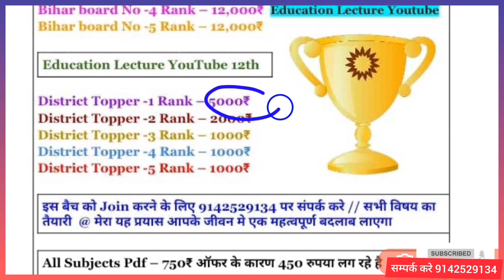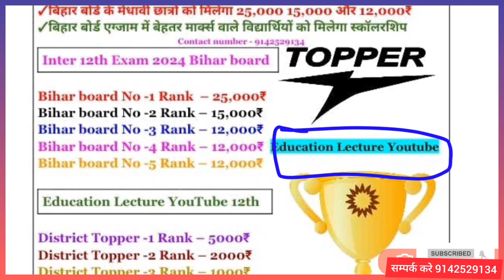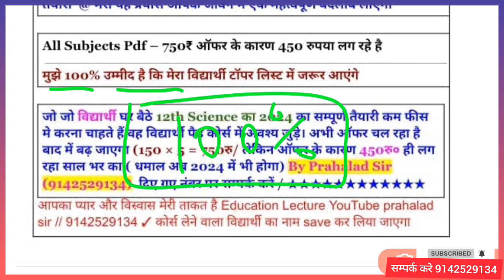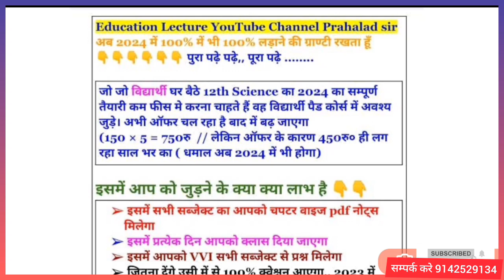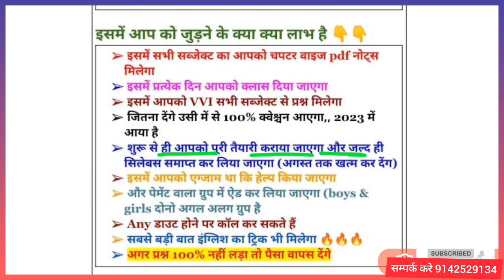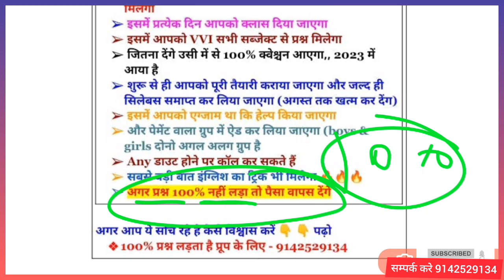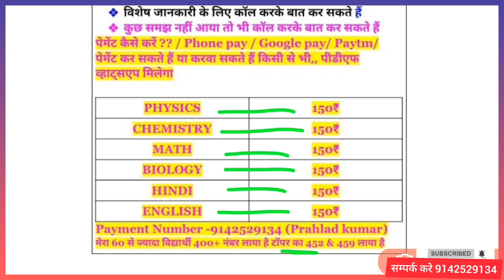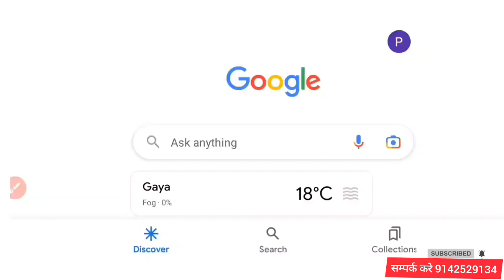2024 इंटर Top छात्रों को मिलेगा उपहार और इनाम / Topper kaise Bane 2024 | topper kaise Kiya jata hai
2024 इंटर Top छात्रों को मिलेगा उपहार और इनाम / Topper kaise Bane 2024 | topper kaise Kiya jata hai